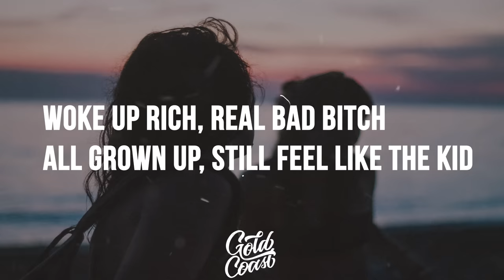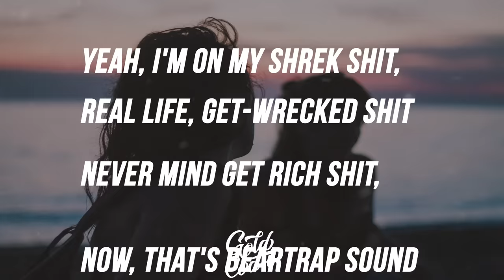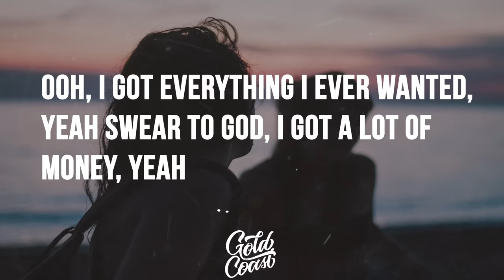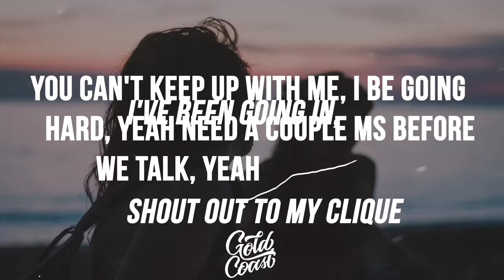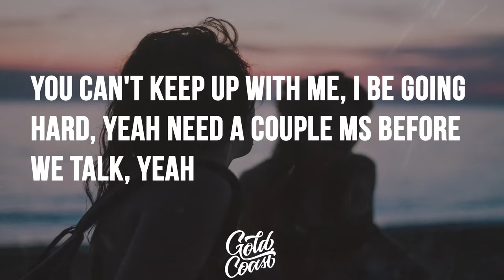Blackbear - Playboy Shit (ft. Lil Aaron) (Lyric / Lyric video)